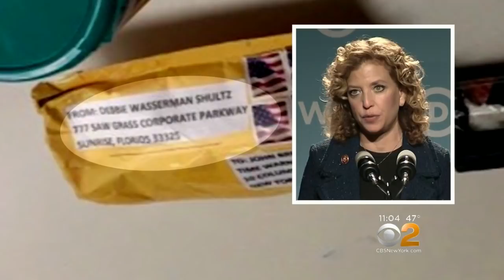Explosive Devices Target Prominent Democrats, CNN's New York Office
None of the devices detonated, but they did set off fear and confusion across the country. CBS2's Jessica Layton has the latest from Columbus Circle in Manhattan.